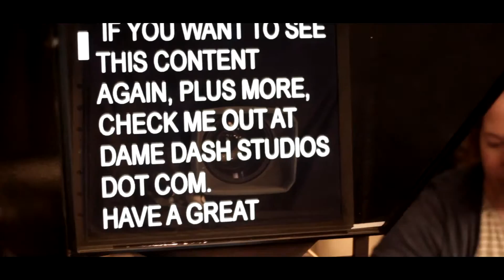J Gunn NSJD Trailer.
J Gunn New Series NSJD airing on Bulls Eye Network. Bullseyenetwork.net